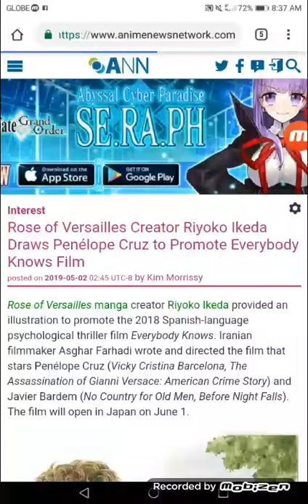Rose of Versailles Creator Riyoko Ikeda Draws Penélope Cruz to Promote Everybody Knows Film